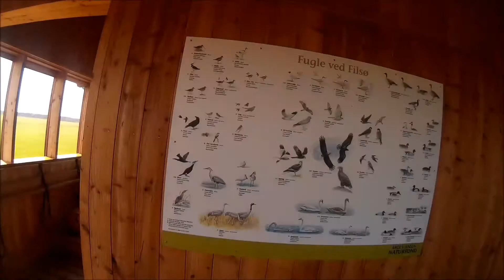DK April 2017